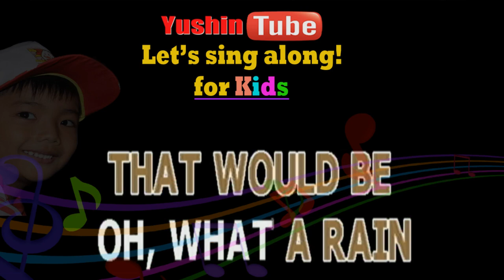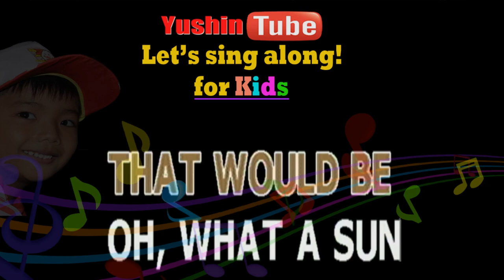IF ALL THE RAINDROPS - CHILDREN SONG